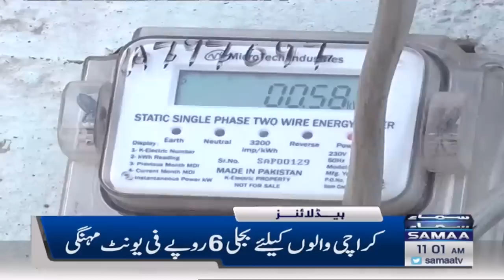Samaa News Headlines 11AM | SAMAA TV | 03 April 2023